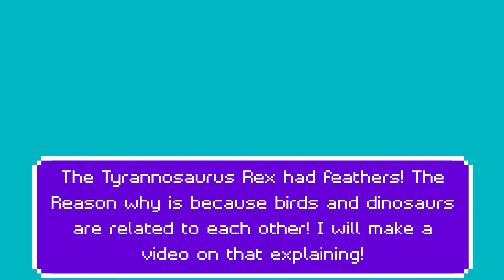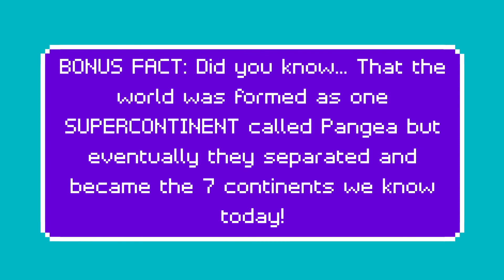Tyrannosaurus Rex Facts! | DinoPower!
This video tells you about the mighty TYRANNOSAURUS REX! Have any suggestion?

Intro and Outro music made by DinoPower!